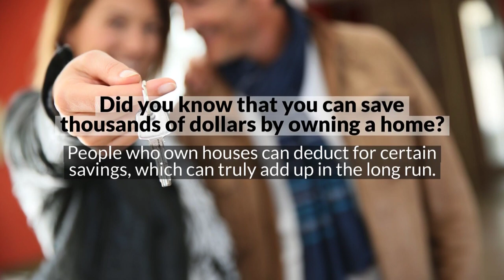Perks of Choosing to Pay Home Loans in Boca Raton | Ace Mortgage Loan Corp